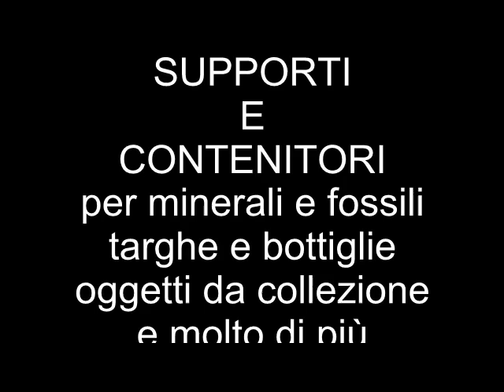Supporti per esporre minerali, fossili e sostenere bottiglie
Supporti e stativi in plastica per le vostre collezioni. Supporti per minerali, fossili, lastre, piatti e bottiglie